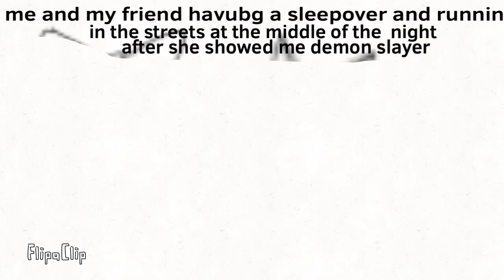No one....absolutely no one...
True story it was fun